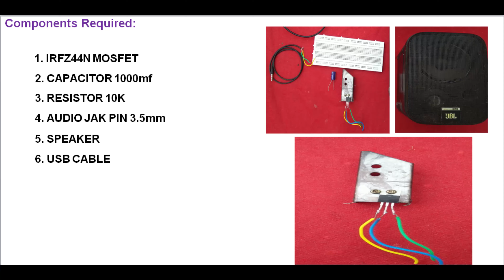High Stereo, Bass Audio Amplifier Circuit Using IRFZ44N MOSFET | Power Bank Used to Make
17. How to repair Iron box using in Home and ready to make easily and Thermostat checking
18.Home Made Water level decter using BC547 Transistor And Explain in tamil Also kindly check and made it in your home

OUR MOTTO: EVERYONE TO BE KNOWN EVERYTHING

DIYprojects AudioAmplifier 2sc5200 Home Made Projects HomeMadeProjects HighPower Electrical Technology tamil DIY projects Amplifier Transistor 5min readytomake HighpowerSpeaker Bass Treable Balance Left Right Mono Strereo#5.1#Hometheatre#dts#High_bass_speaker#High_effect_speaker#5.1speaker#8D_effect#High_Audio#More_Effects_speakers#less_time#ready_to_make#make_in_home#Mini_audio_amplifier#Samall_amplifier#Ready_to_use#easily_portable#movable_amplifier.